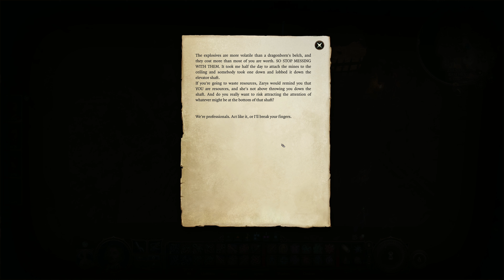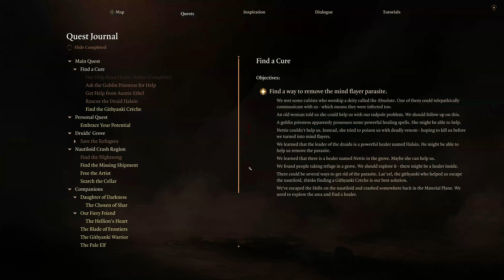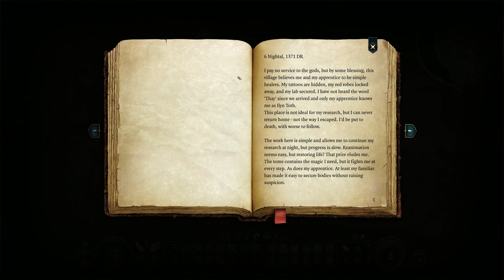Let's Play Baldur's Gate 3, No Commentary, Ep8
Let's play Baldur's Gate 3, with no commentary

I play games for fun and I like to share what I do so I hope you enjoy this video

A lot of time and effort goes in to making these videos, so if you want to support the channel and see more videos, please hit the subscribe button and while you're there give the video a thumbs up. That really helps me to continue this work

I always appreciate good advice